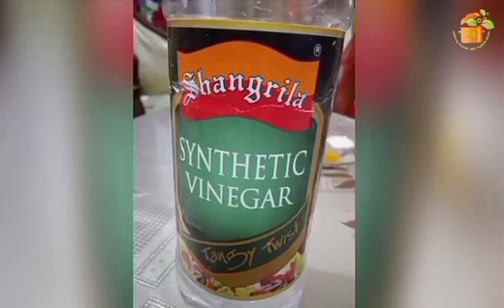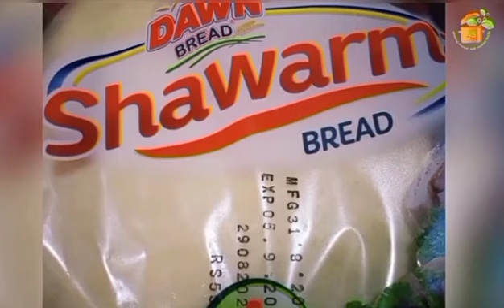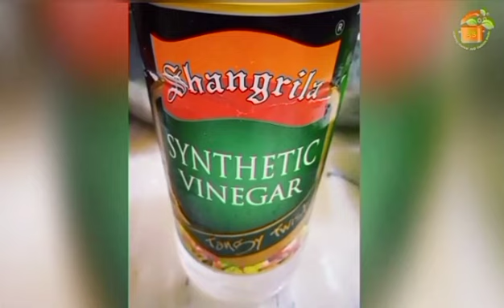Shawarma Homemade Easy Recipe || Outside Taste At Home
Ingredients

CupsMetric

▢1 kg / 2 lb chicken thigh fillets , skinless and boneless (Note 3)

MARINADE

▢1 large garlic clove , minced (or 2 small cloves)

▢1 tbsp ground cardamon

▢1 tsp ground cayenne pepper (reduce to 1/2 tsp to make it not spicy)

▢Black pepper

YOGHURT SAUCE

▢1 cup Greek yoghurt

▢Squeeze of lemon juice

TO SERVE

▢4 – 5 flatbreads (Lebanese or pita bread orhomemade soft flatbreads)

▢Sliced lettuce (cos or iceberg)

▢Tomato slices

▢Red onion , finely sliced

▢Cheese , shredded (optional)

▢Hot sauce of choice (optional)

Life With Aisha